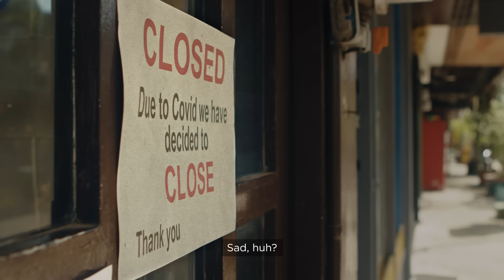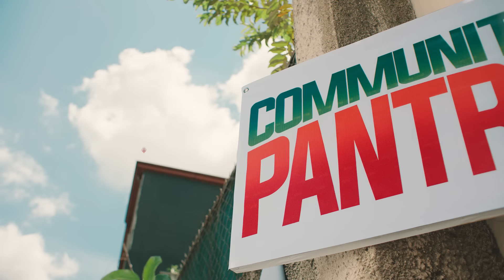Here’s The Scoop: Si Red Ollero Nakahanap Ng True Happiness!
Is happiness hard to come by these days? Sabayan niyo si Red on his journey as he rediscovers true happiness with every scoop of Selecta shared or delivered!